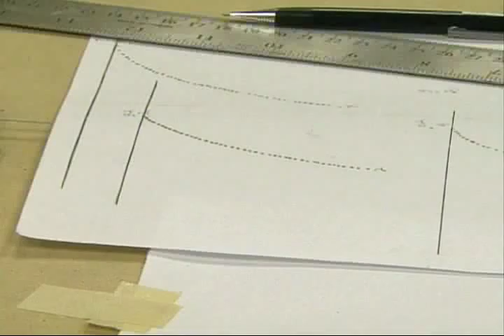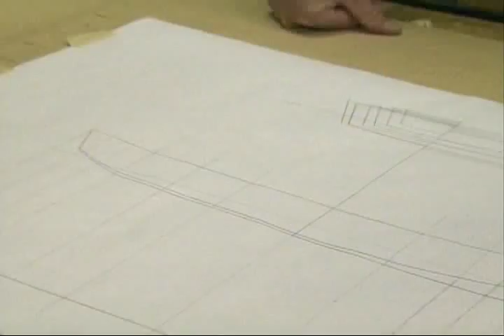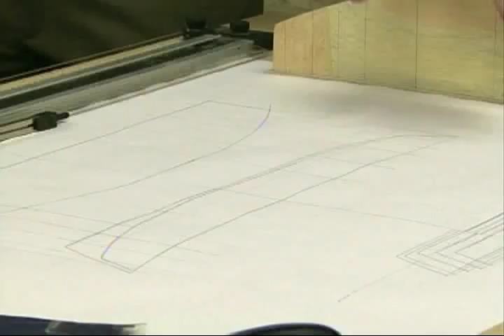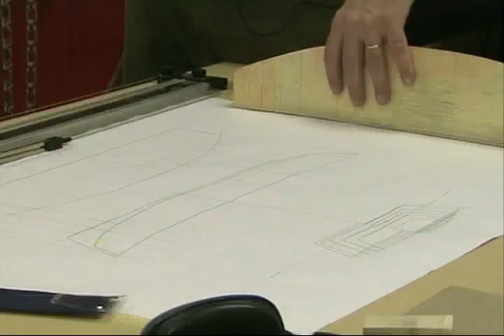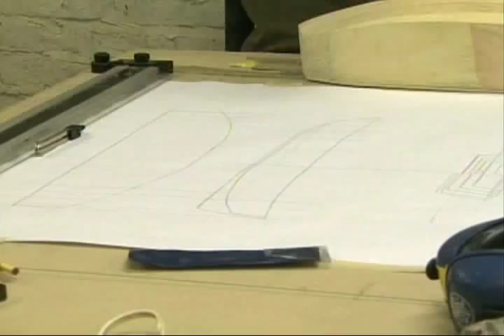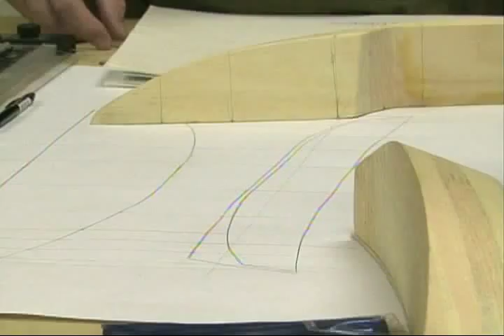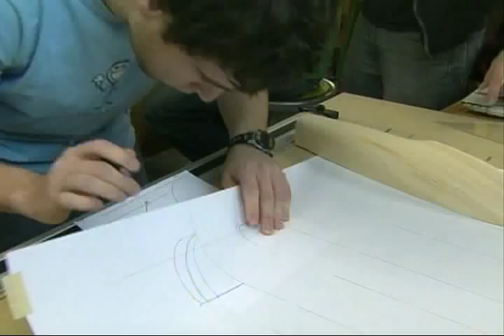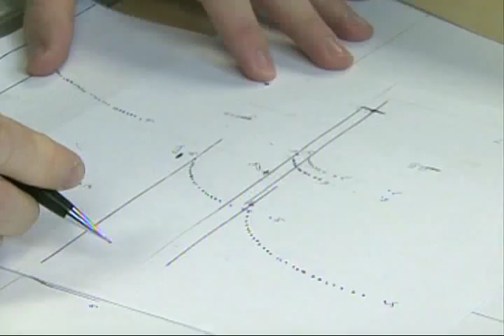Day 4 | MIT 2.993 The Art and Science of Boat Design, IAP 2007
Day 4: Finishing Up and Drawing Up Plans

Instructor: Christopher Dewart, Kurt Hasselbalch, Prof. Nicholas Patrikalakis, Reuben Smith, Antonio Dias